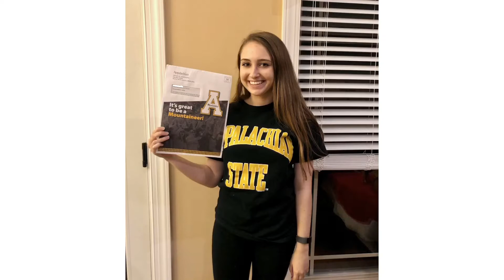West Forsyth High School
Congratulations to the Crosby Scholars at West Forsyth High School! Welcome to the Crosby Scholars alumni family.